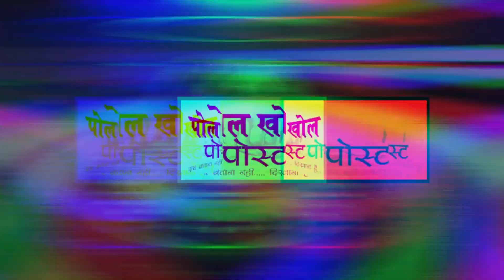पुलिस चौकी बंधौरा ने जप्त किया अवैध रेत से लोड ट्रैक्टर को